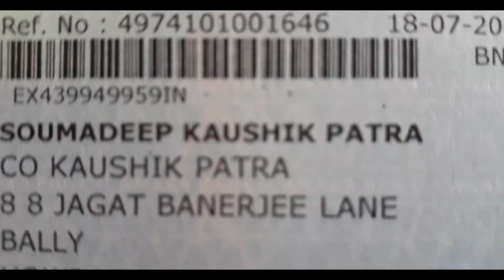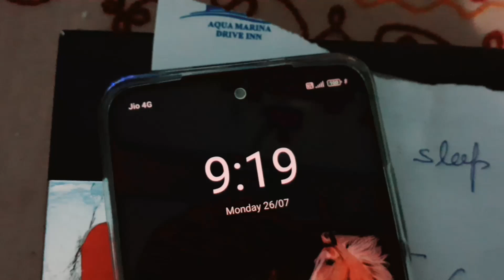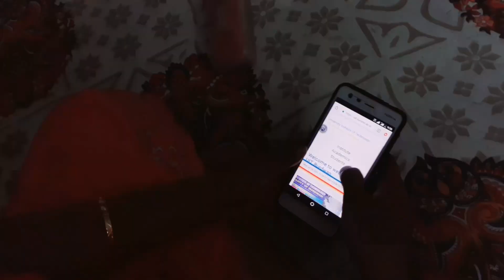My Entire Plan got Cancelled 😭😔|| Vlog-18 ❤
I had such a beautiful Plan for you all but everything got cancelled!
  I am so so sad but Yes I completed the entire Vlog with a smiling face!
 What's the Daily Routine of an Indian Engineering Student?
How does one manage daily routine along with YouTube?

Well let's start this journey of my life and grow together facing all my tumults of Life!

This is a Daily Vlog Channel for all my Brothers and Sisters across the World.